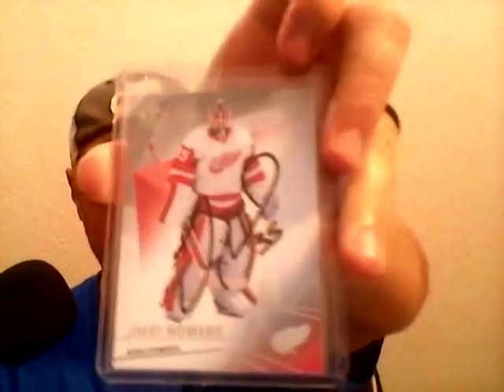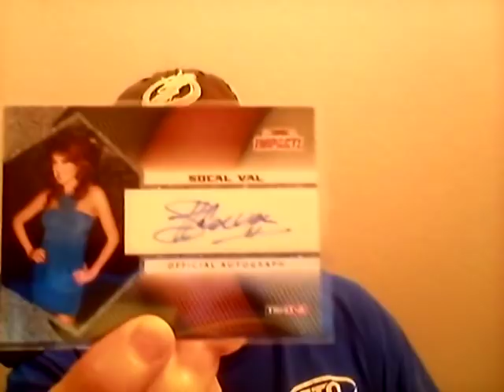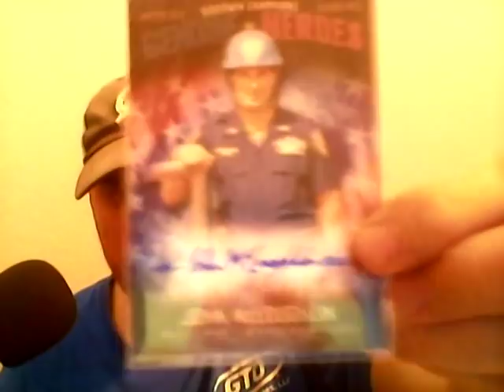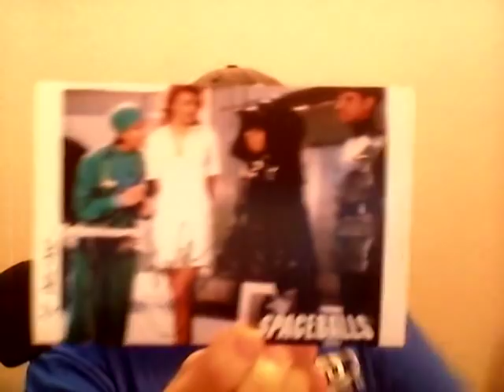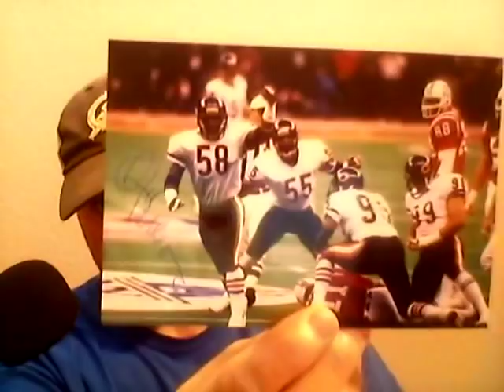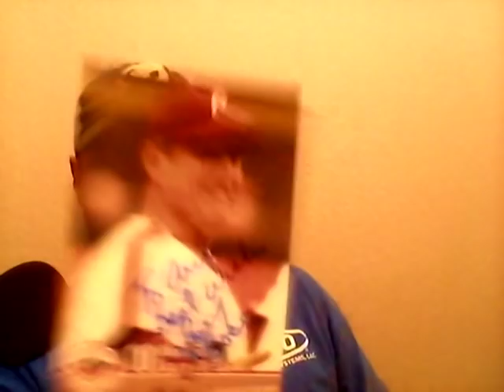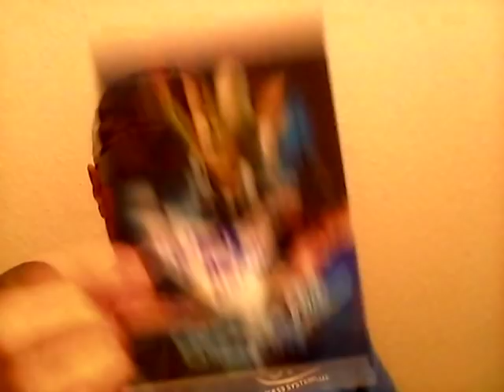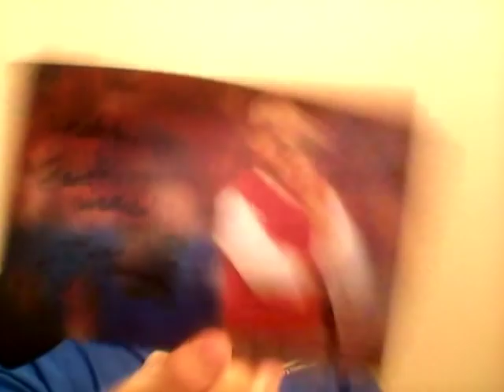Through the Mail (TTM) Autographs and More - Eposide 1 2019